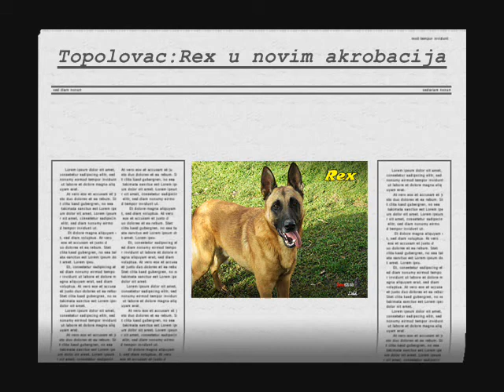Pas Rex iz Topolovca(Video by Drazen Turkman)